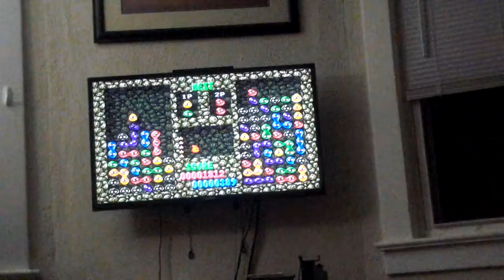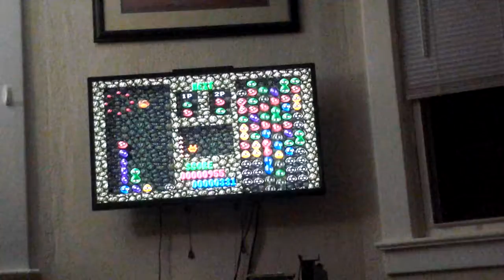Dr. Robotnik’s Mean Bean Machine